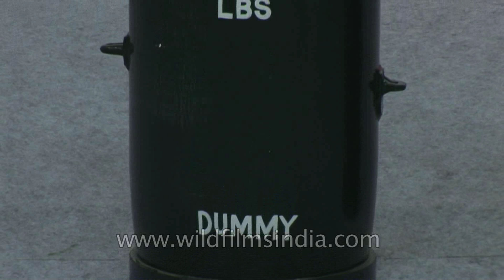Bombs for the Indian Army and Air Force, for field operations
DefExpo India attracts visitors from all over the world at Pragati Maidan in Delhi.

Bomb HE A/C 1000 LBS : The Bomb HE 1000 LB is made of Cast Steel construction open at both ends. The Bomb body is filled with high explosive. The nose opening is closed by an exploder container. The rear end of the body is under cut internally, to form a lip in which are out two diametrically opposite slots. An internally threaded end ring is passed slide ways through the slots, and then secured to the underside of the lip by four screws which pass through the lip into the end ring. The rear opening of the body is closed by filling plug which is screwed into the end ring. The rear end of the body has an annular groove to accept the securing screws of either a tall unit or a transit base. The nose exploder container is internally threaded to accept either a nose fuze or a nose plug. The filling is sealed into the body, at each end by a layer of T.N.T. and a layer of a sealing composition. The rear exploder container houses a removable exploder consisting of one small pellet and a larger pellet. The outer pellet has a central hole which serves as a detonator pocket. To protect the containers from the main filling of the bomb each is closed in a resin-bonded paper tube. Tail unit is used to stabilize the Bomb during its flight.

DefExpo India 2012 is the seventh in the series of biennial Land, Naval and Internal Security Systems Exhibition held at Pragati Maidan in New Delhi from March 29 to April 1, 2012. Defexpo India is clearly steering the path of steady growth and has been receiving overwhelming and unprecedented international response with each edition. There are 232 foreign firms, mainly from the US, Russia, France, Israel , the UK and Germany, and 60 official delegations for the four-day Def Expo-2012.